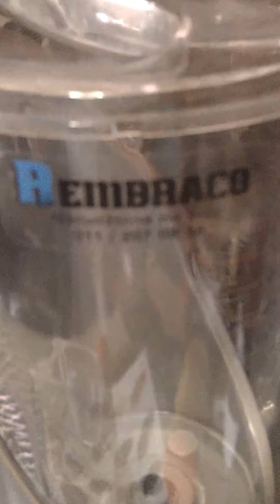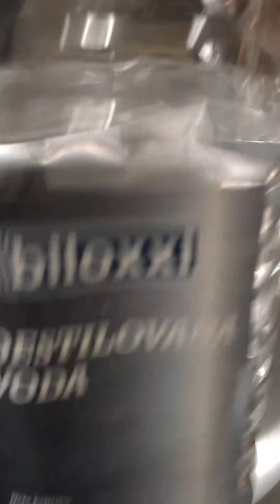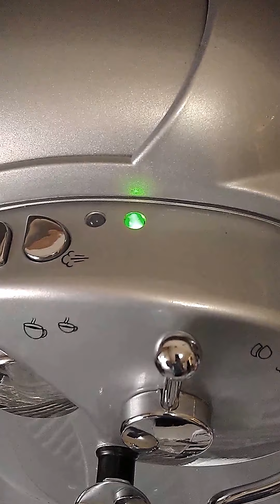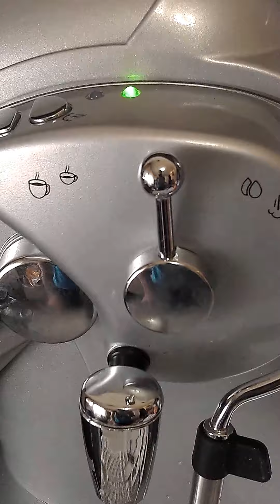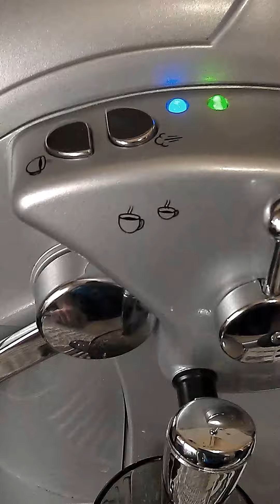Caffitaly S01HS Rembraco Nautilus video Nr. 1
Aparat za espresso i cappuccino firme Caffitaly system pod markom Rembraco. Prikazana je upotreba i postupak pravljenja takozvane Americano kafe. U sledećem videu imate postupak pravljenja italijanskog espresa.